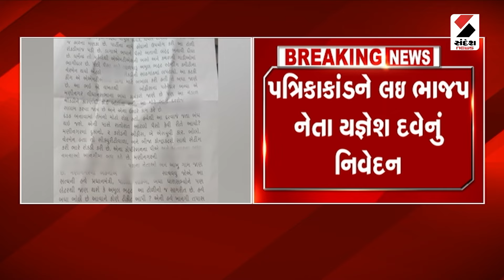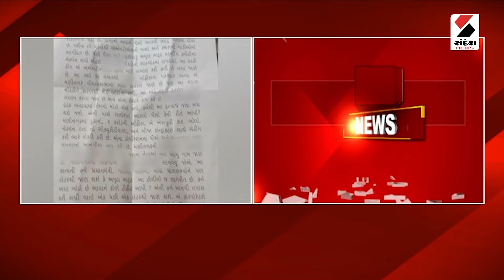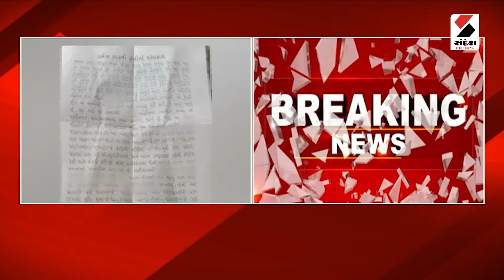Breaking News | પત્રિકાકાંડને લઇ ભાજપ નેતા યજ્ઞેશ દવેનું નિવેદન | BJP | Gujarat | Sandesh News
પત્રિકાકાંડને લઇ ભાજપ નેતા યજ્ઞેશ દવેનું નિવેદન
આવો પત્ર મારા ધ્યાને આવ્યો નથી: યજ્ઞેશ દવે
પત્ર લખનાર સાચો હોય તો અરજી કરેઃ યજ્ઞેશ દવે
‘કદાચ એના કામ ન થયા હોય આથી પત્ર લખ્યો હોઈ શકે’
‘પત્ર મારા ધ્યાનમાં આવશે તો પાર્ટી તપાસ કરશે’